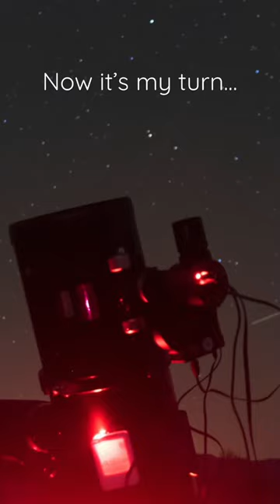The Great Hercules Cluster 125 years Later